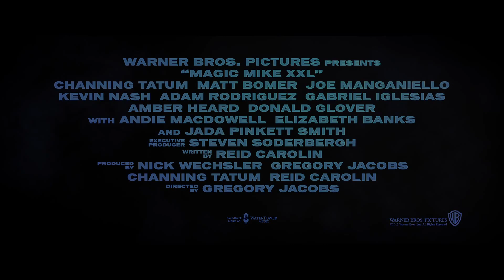MAGIC MIKE XXL Trailer (2015) Channing Tatum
Magic Mike XXL (Magic Mike 2) Trailer (USA 2015, OT: MAgic Mike XXL)
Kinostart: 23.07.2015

Nach dem großen Erfolg von Magic Mike (2012) kommt mit Magic Mike XXL ein Sequel zum Stripper-Film in die Kinos. Channing Tatum und Reid Carolin schrieben das Drehbuch, Gregory Jacobs nimmt auf dem Regiestuhl Platz. Es wird erwartet, dass die Darsteller aus dem ersten Teil, neben Tatum sind das unter anderem Alex Pettyfer und Joe Manganiello, auch in Magic Mike XXL wieder mitwirken werden.